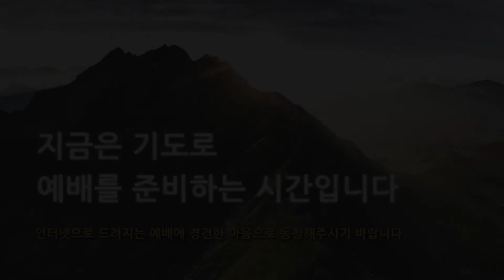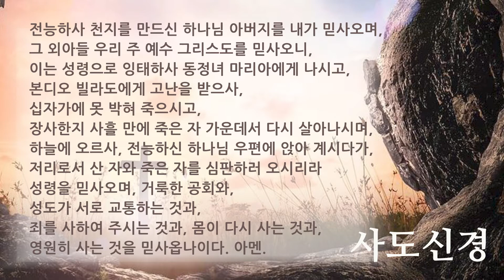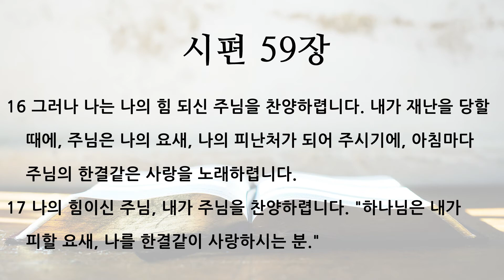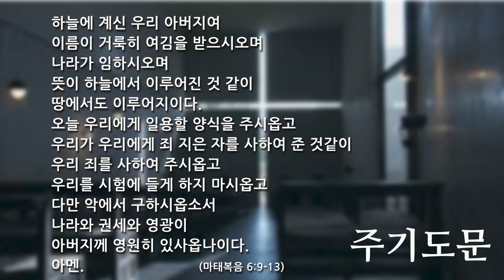2021 0507 [주중 새벽기도회] 시편 59:14-17